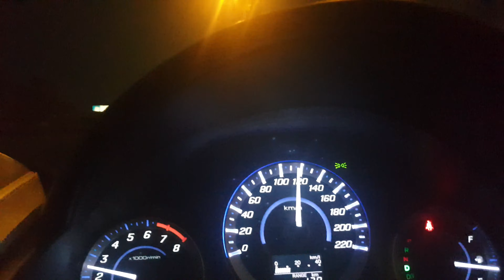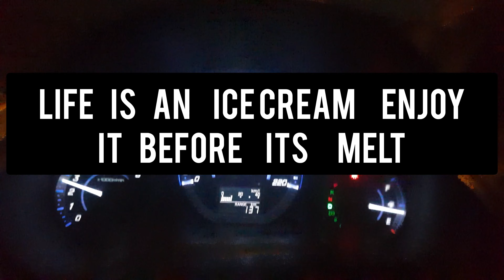EID SPECIAL VLOG | MARGALA HILLS BBQ PARTY | TRAVEL WITH ZUBI